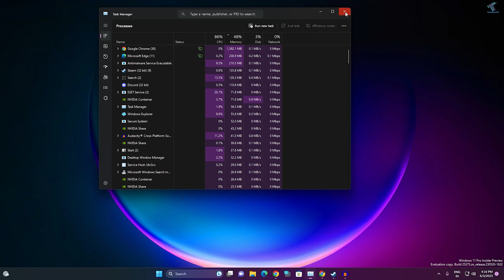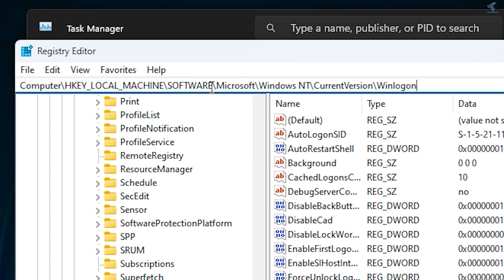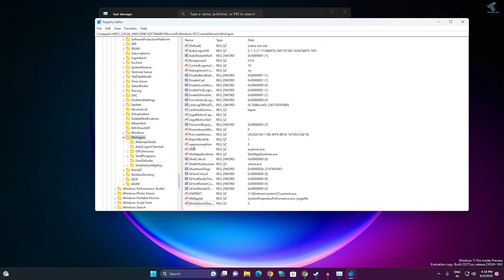How To Fix Windows 11 White Screen With Cursor Problem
Here in this video tutorial, I will show you guys how to fix Windows 11 White screen with a cursor or a black screen with a cursor problem on your PC or Laptop.

Regedit Location: Computer\HKEY_LOCAL_MACHINE\SOFTWARE\Microsoft\Windows NT\CurrentVersion\Winlogon